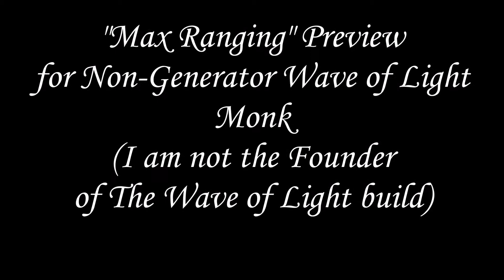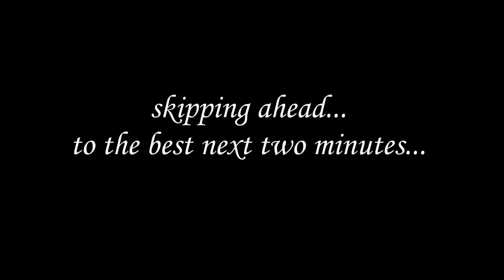D3 12Dec2017- Max Range WoL Monk GR95 Push (No Augments, No Unity)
D3 12Dec2017- Max Range WoL Monk GR95 Push (No Augments, No Unity) - watch